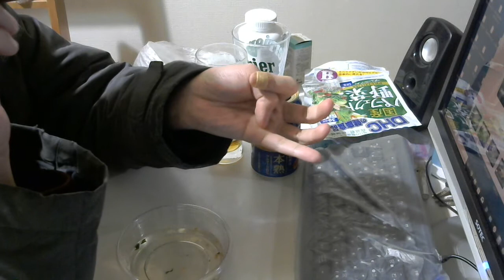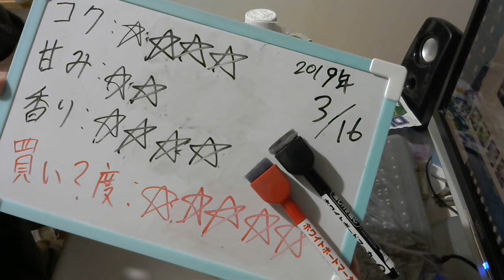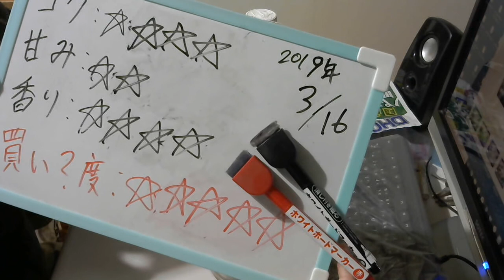酒好きな元新潟人の飲酒動画 part1635 麦とホップ 本熟【第三のビール】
甘み：★★
香り：★★★★
買い？度：★★★★★